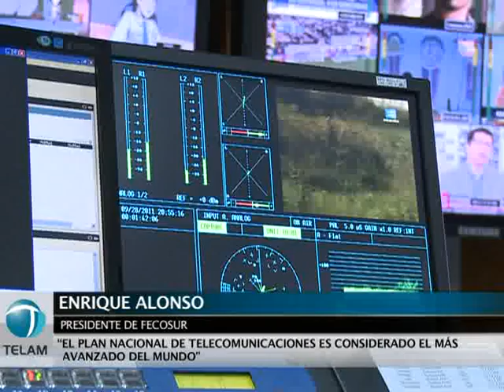Respaldo del sector a las políticas oficiales de telecomunicación.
Sindicatos, cooperativas y federaciones vinculadas con las telecomunicaciones y que conforman la Mesa de Unidad Sindical (MUS), manifestaron su respaldo a la presidenta Cristina Fernández de Kirchner y analizaron la evolución del sector en el último quinquenio y la planificación de políticas de acción comunes de cara al futuro.
En un encuentro realizado en la Federación de Obreros y Empleados de Telecomunicaciones (FOETRA), los representantes de gremios y cooperativas llamaron a "garantizar la continuidad del rumbo marcado por la presidenta y asegurar el servicio universal de telecomunicaciones para todo el pueblo argentino en condiciones de igualdad".
Uno de los temas centrales del encuentro fue el análisis del rol de los trabajadores dentro del Plan Nacional Argentina Conectada y el sistema de adjudicación de la denominada "última milla".
Esto último mediante la "reivindicación de la creación de Arsat, empresa del Estado, que operará en forma complementaria como red mayorista de transporte de señales junto a las actuales empresas prestatarias", según expresó el secretario general de Foetra, Osvaldo Iadarola.
En el mismo sentido añadió que "esto permitirá un precio homogéneo y accesible en todo el país, dejando la ultima milla a las cooperativas y pymes".
Los trabajadores, cooperativistas y representantes de pymes del sector de las telecomunicaciones también destacaron la decisión presidencial de implementar el
Plan nacional de Telecomunicaciones `Argentina Conectada` que facilita la conexión entre regiones y permite el acceso a las distintas políticas de inclusión llevadas adelante por el gobierno nacional", explicaron los organizadores.
Enrique Alonso, de la Federación de Cooperativas del Sur (FECOSUR), señaló que "el plan de red federal de fibra óptica permite conectividad total, precio accesible y otorgar la última milla a cooperativas y pymes".